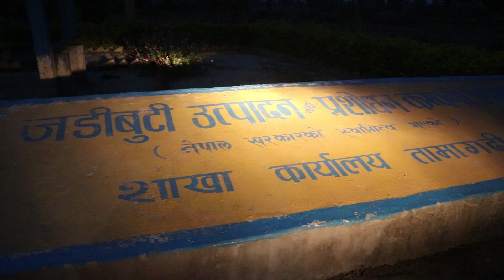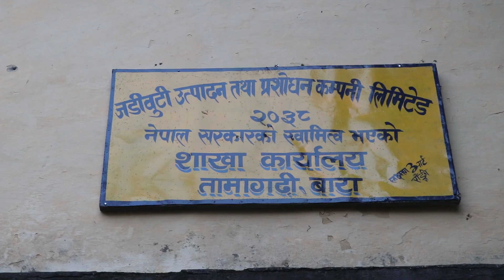नेपालमा जडिबुटी यसरी उत्पादन तथा प्रशोधन हुन्छ यो हेर्नुहोस ।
Cameraman- Sanjay chaudhary - Rajan
Editor: Santa Kumar Chaudhary
Flow Us